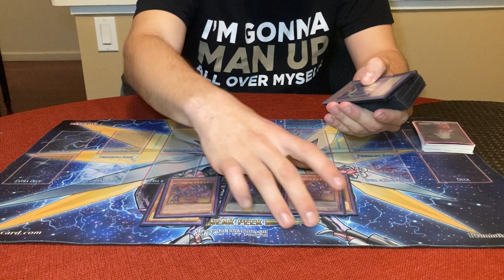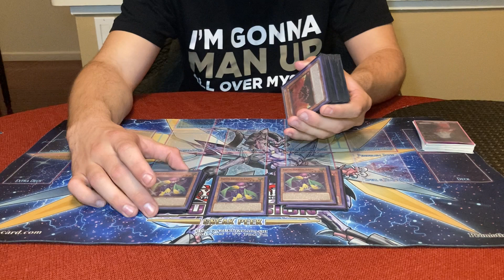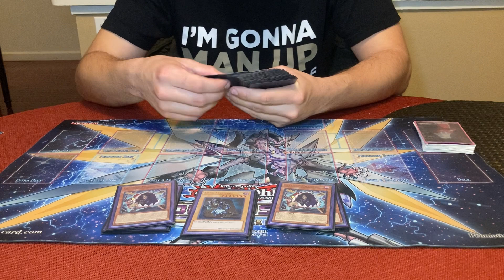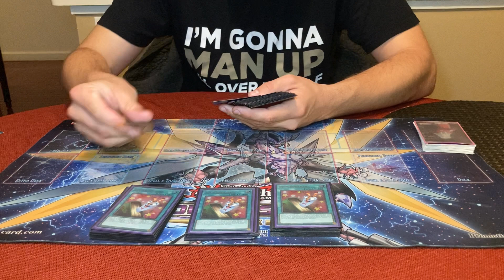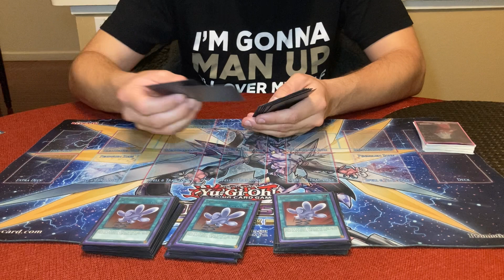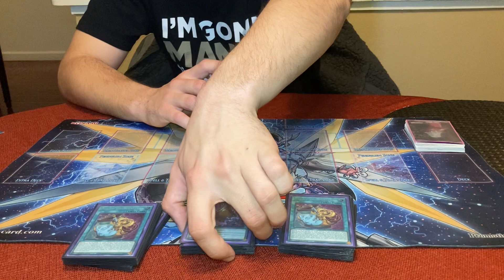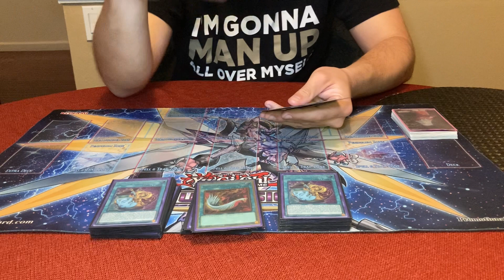Toon Deck Profile 2021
Yessir we are back at it with toons baby!